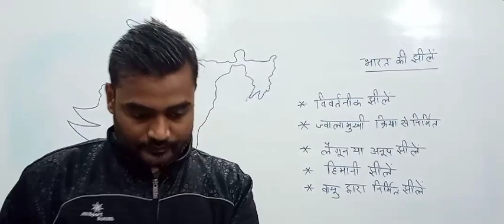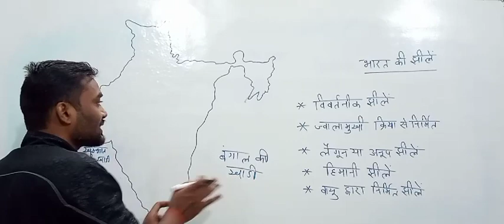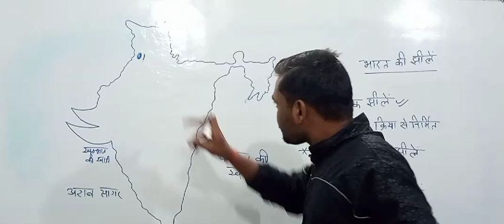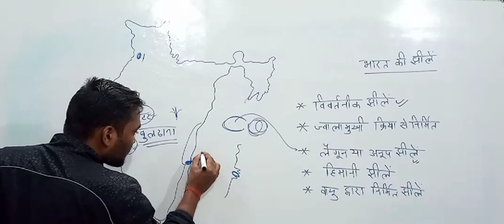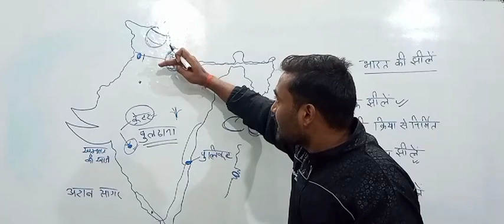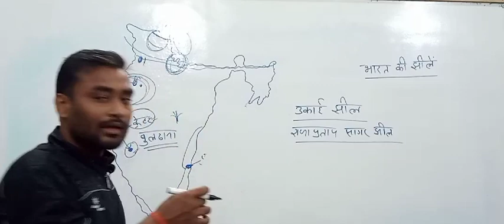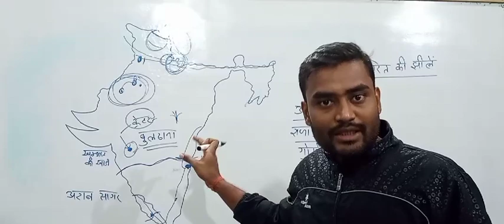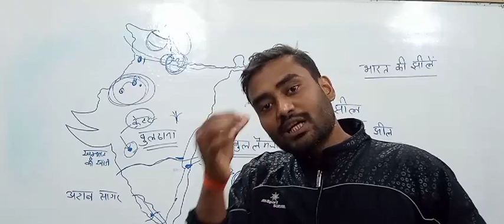STET KVS UPTET2022-23||भारत का भूगोल||SST complete class-24th||भारत के सभी झील